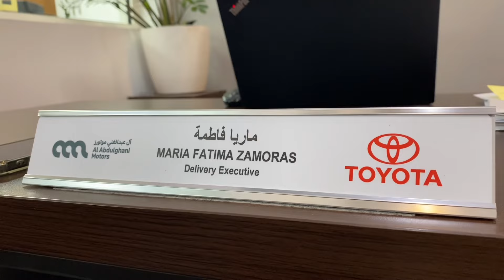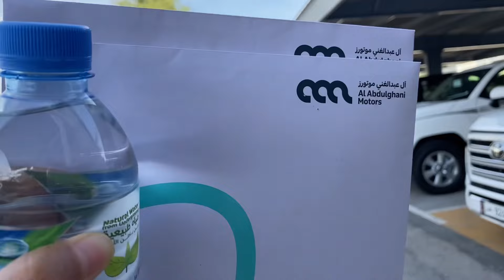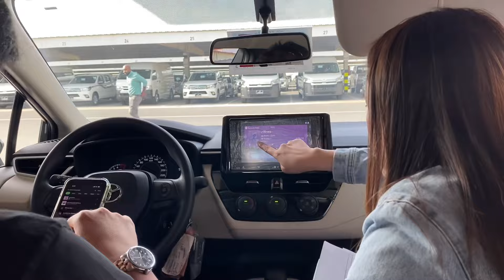DREAM COME TRUE❗️OFW LIFE❗️NEW CAR 2024